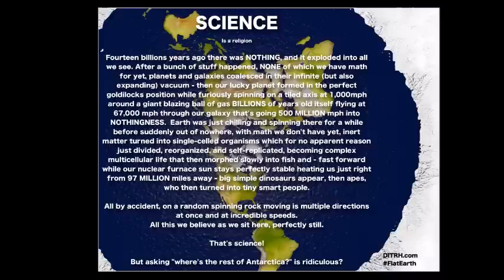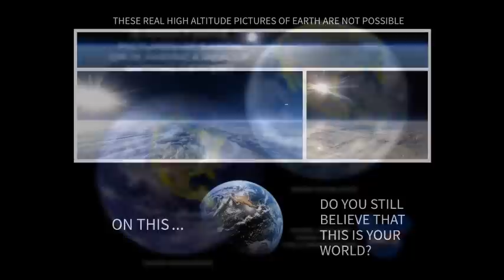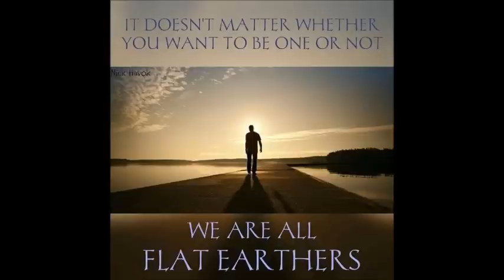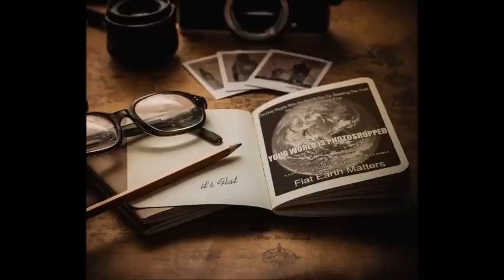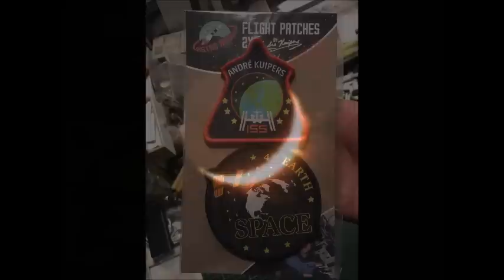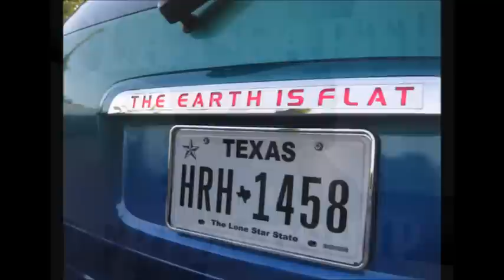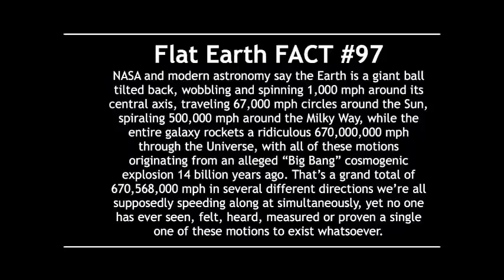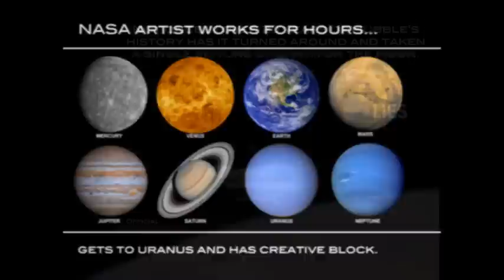Flat Earth Clues interview 270 Awaken Atlanta interview at 44 minutes ✅